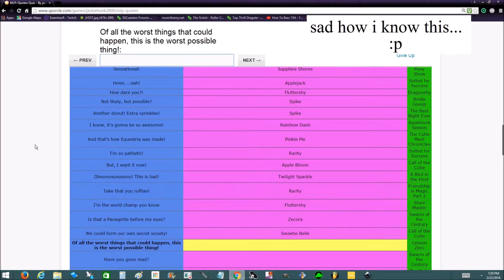SCM doing the MLP: Quotes Quiz by jackiehoek2800 in under 12 minutes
This just goes to show you the life I don't have.